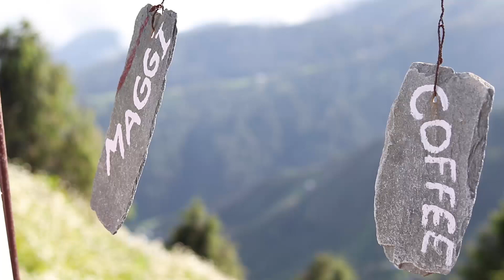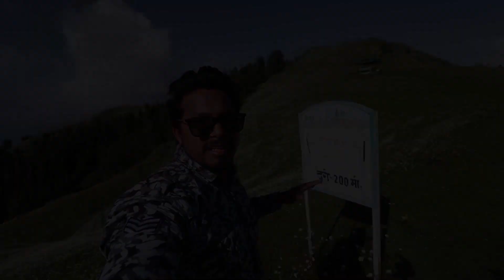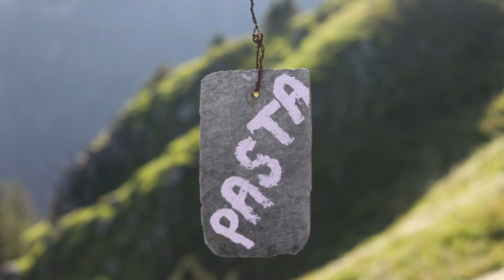DAINKUND PEAK TREK || POHLANI MATA TEMPLE | DAINKUND VALLEY | DALHOUSIE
DAINKUND PEAK TREK 2020 || POHLANI MATA TEMPLE || DAINKUND VALLEY || DALHOUSIE || HIMALAYAN HULK 💪

Being the highest point in Dalhousie, the peak offers a bird’s eye view of the astonishing verdant valleys and mountains. For nature fanatics seeking a serene and calm place, Dainkund Peak is worth exploring.
The impression of tall Deodar trees and colourful flower valleys is everlasting. As you make your way upwards, you can hear the gentle breeze passing through the trees making a musical sound. The scenic charm of Khajjar lake and picturesque view of the mud houses amidst lush greenery is a treat to the eyes. The Pholani Devi temple and an Air Force are also major attractions of Dainkund Peak. Camping and trekking to the peak makes your trip all the more exciting.

Height - 2755m above seal level
location: 13 km from Dalhousie hill station in Himachal pradesh
Total foot Trek: 1.5 km

Please "LIKE" the video if you enjoyed watching and also "COMMENT" if you want to Suggest something or Appreciate.

dainkund dalhousie
dainkund
dainkund peak
dainkund peak trek
dainkund peak dalhousie
dainkund trek
dainkund peak in march
dainkund vigo video
dainkund himachal pradesh
dainkund weather
dainkund temperature
dainkund peak temperature
dainkund peak history
dainkund peak temple
pohlani temple
pohlani mata
dalhousie trekking
highest peak in dalhousie
dainkund weather
dainkund dalhousie
dainkund peak view
dainkund peak height
dainkund peak weather
dainkund trek distance
dainkund trek blog
dainkund peak trek distance
dainkund peak trek time
dainkund peak trek dalhousie
dalhousie dainkund trek
dainkund jot trek
khajjiar to dainkund trek
dalhousie dainkund peak 2020
dalhousie
dainkund weather
dainkund tempreature
dainkund peak temple
pohlani mata mandir
pohlani mata dainkund